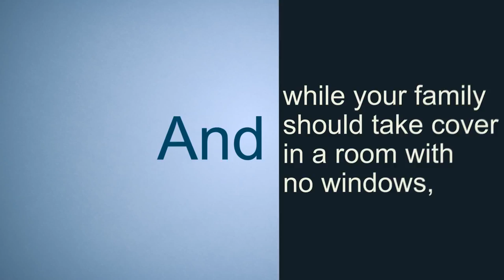Preparing Your Home For A Hurricane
If you live in an area that is prone to wind damage from hurricanes and other weather events, being prepared in advance is key to protecting your property, family and finances. The sooner you plan for disaster, the better. Because once a hurricane is surging through your hometown, you probably won't have time to make a shopping list and go to the store for supplies.

One of the most important steps in hurricane protection is boarding up the windows and sliding glass doors. You may have heard that taping windows is helpful, but though it may keep glass shards from flying all around your home, it's not a good enough solution to prevent flying debris from crashing through the windows in the first place.

And while your family should take cover in a room with no windows, it's still helpful to protect the windows from breaking. For starters, it can be expensive to replace your home's windows. But more importantly, windows that remain intact prevent the wind from wreaking havoc inside your home. In fact, the upward pressure of wind streaming in from broken windows may be strong enough to blow the roof off, which may result in a total loss of your house.

One of the simplest, most cost-effective methods of protecting windows is to purchase 3/4-inch plywood boards, cut to the measurements of your windows. Drill screw holes at 18-inch intervals around the boards, and store the boards and screws (and a screwdriver or drill) in an easily accessible location so you can grab and install them quickly if the need arises.

In addition to boarding the windows, you should also regularly trim and remove dead tree branches to minimize what could become a projectile in a windstorm. When a storm is predicted, store patio furniture and other outdoor objects in the garage or shed.

In case you need to evacuate, you should keep an emergency kit ready to go. Fill it with non-perishable food, fresh water, medications, important documents, clean clothes, a weather radio with extra batteries and any other necessary items. Your family should plan where you'll go and how you'll contact each other in case you get separated.

One last way to prepare for a hurricane is to speak with your independent insurance agent to ensure your home insurance policy includes windstorm coverage.